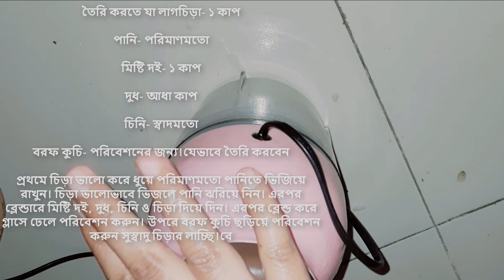রেস্টুরেন্টের স্বাদেকেও হার মানাবে ঘরে তৈরি শাহী লাচ্ছি-রমজান স্পেশাল লাচ্ছি | Easy Dessert recipe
তৈরি করতে যা লাগবে

চিড়া- ১ কাপ

পানি- পরিমাণমতো

মিষ্টি দই- ১ কাপ

দুধ- আধা কাপ

চিনি- স্বাদমতো

বরফ কুচি- পরিবেশনের জন্য।
যেভাবে তৈরি করবেন

প্রথমে চিড়া ভালো করে ধুয়ে পরিমাণমতো পানিতে ভিজিয়ে রাখুন। চিড়া ভালোভাবে ভিজলে পানি ঝরিয়ে নিন। এরপর ব্লেন্ডারে মিষ্টি দই, দুধ, চিনি ও চিড়া দিয়ে দিন। এরপর ব্লেন্ড করে গ্লাসে ঢেলে পরিবেশন করুন। উপরে বরফ কুচি ছড়িয়ে পরিবেশন করুন সুস্বাদু চিড়ার লাচ্ছি।